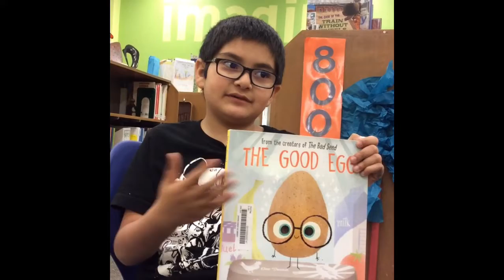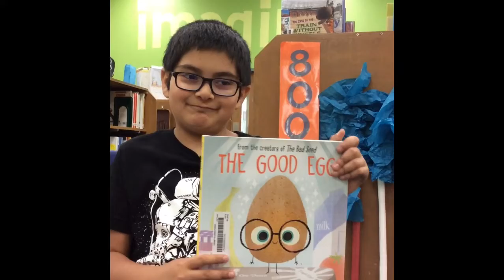NEISD Churchill Libraries-2019 Library Week